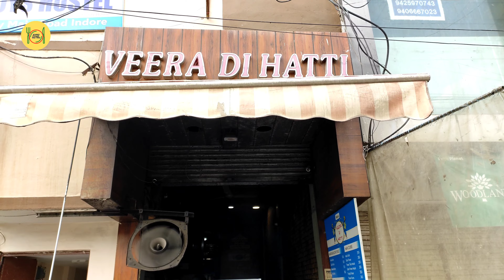Veg Biryani Street Food ₹200 me | Indore Street Food | Khao Piyo Mitro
Shop Name: Veera Di Hatti

Address: 78, BK Sindhi Colony Main Rd, opposite Avtar Shoes, Navlakha, Indore, Madhya Pradesh

Timing: 2:30pm to 11pm

OR